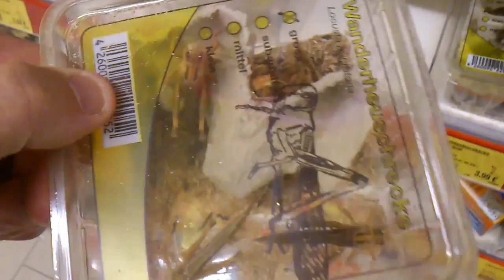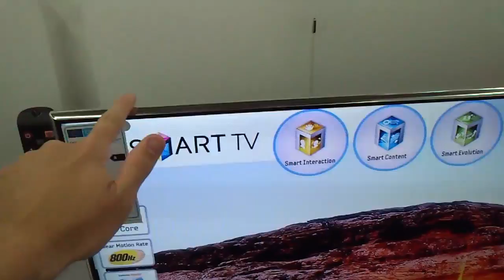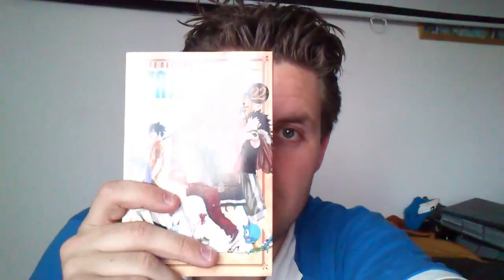30. Juli - 1. August : Gassi gehen, viele Tiere und eure Penny Auswahl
Hab dich lieb !